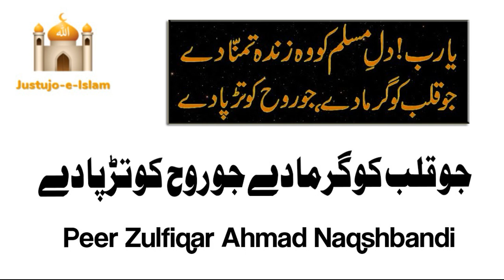Jo Qalb Ko Garma De Jo Rooh Ko Tadpa De | جو قلب کو گرما دے جو روح کو تڑپا دے | Peer Zulfiqar N DB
Jo Qalb Ko Garma De Jo Rooh Ko Tadpa De | جو قلب کو گرما دے جو روح کو تڑپا دے | Peer Zulfiqar Naqshbandi DB